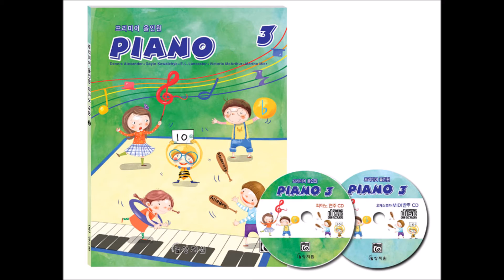피아노 연주 CD 3급 Track 23